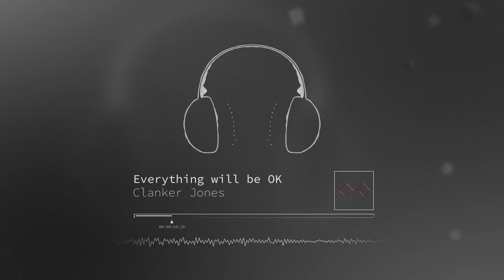Clanker Jones - Everything will be OK (Original Mix)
Music video by Clanker Jones performing the Original Mix of "Everything will be OK". (C) 2018